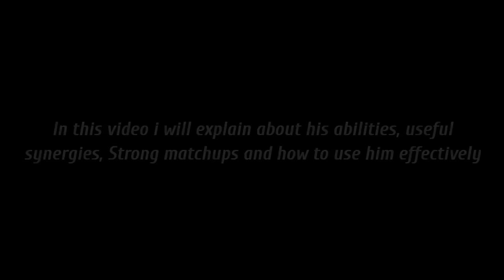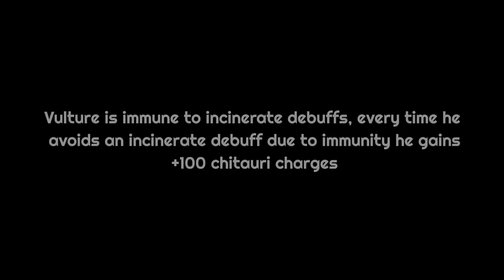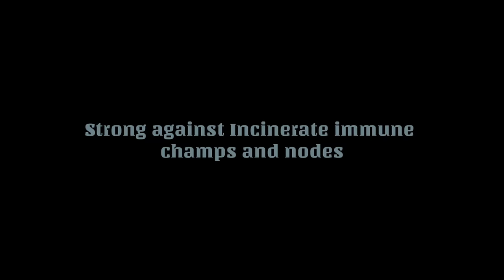Buffed Vulture Guide |Full Breakdown| - Marvel Contest of Champions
Timestamps-
 00:00 - Intro
00:58 - chitauri core charge
03:25 - Chitauri charge Effects
04:15 - Miss ability
04:57 - Armor break
05:36 - Exhaust burn explained
06:07 - Special attacks
09:53 - Signature ability
10:26 - How to use Effectively

Tracks-